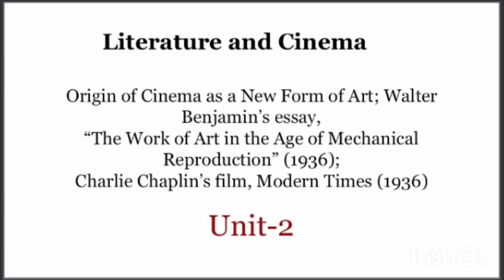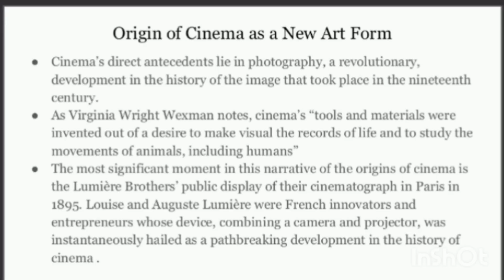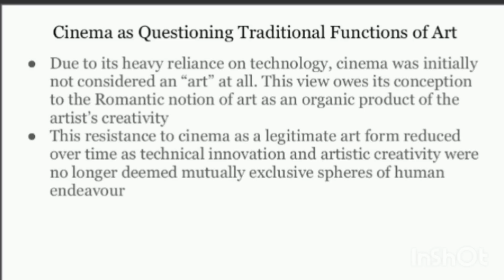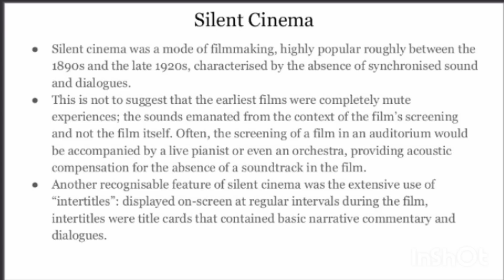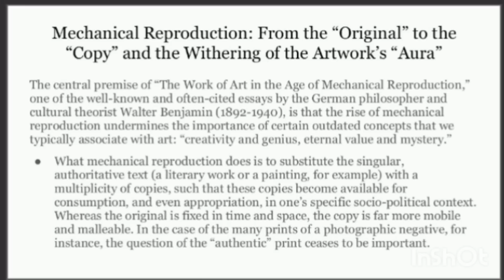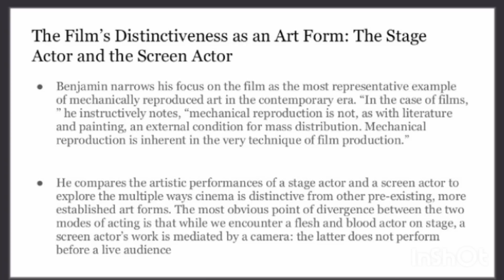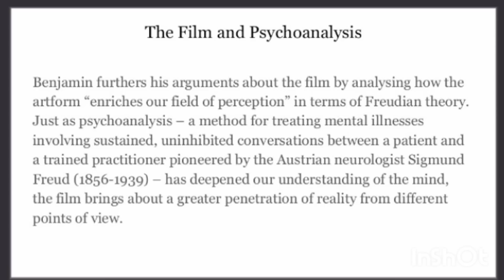Origin of Cinema as a New Form of Art; Walter Benjamin’s essay|| Literature and Cinema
Suggested Videos